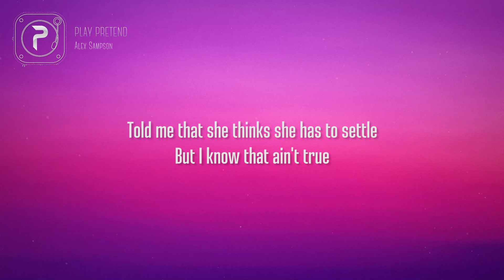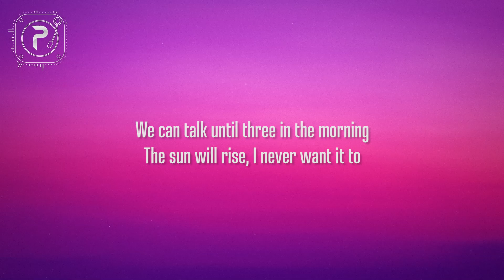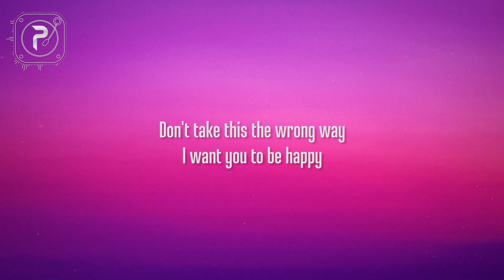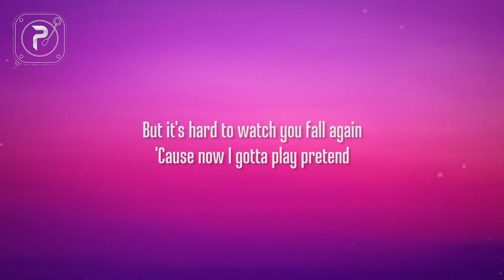Alex Sampson - Play Pretend (Lyrics)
picture : unsplash